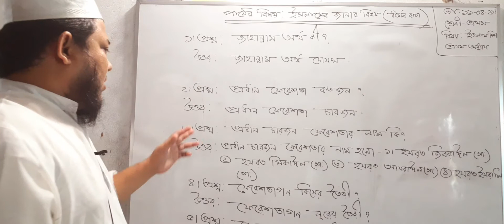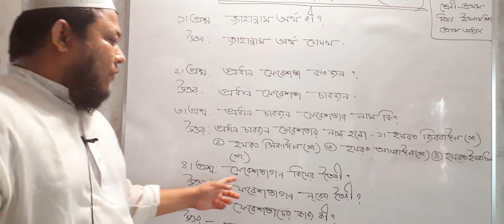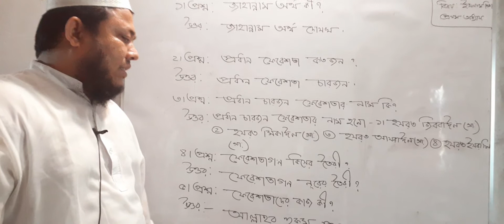প্রথম শ্রেণী-ইসলাম শিক্ষা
ইসলাম জানার বিষয়-(ধর্মের কথা)